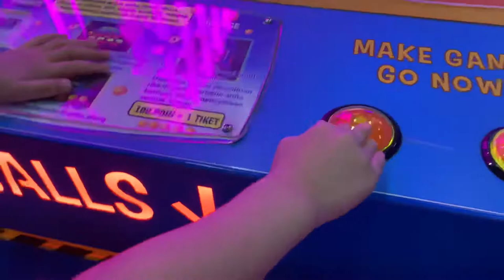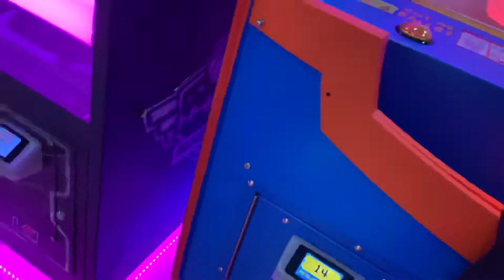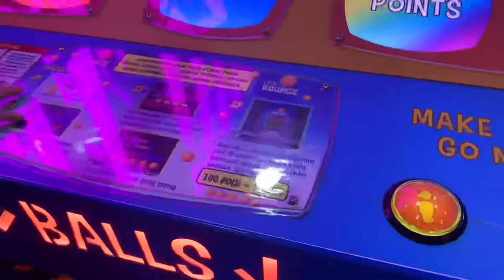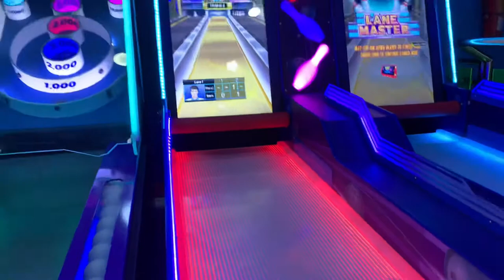Ben Main Bowling di Game Center TIMEZONE - Lets Play Together with Ben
Di video ini Ben bermain lempar bola dan bowling lohh teman-teman.
Terima kasih